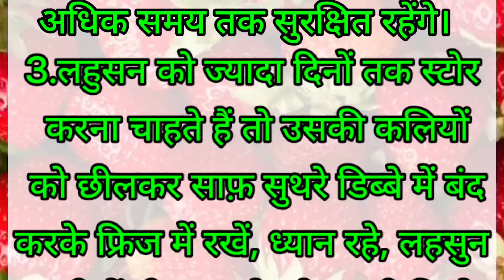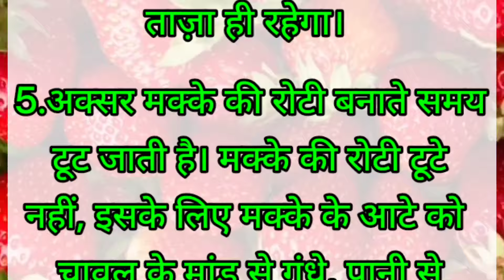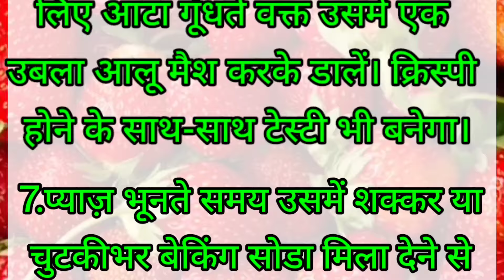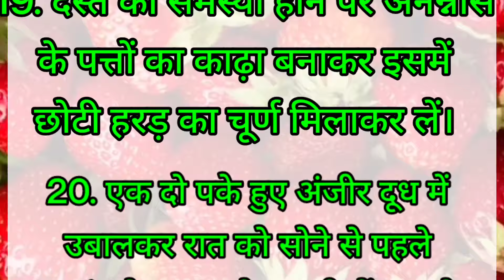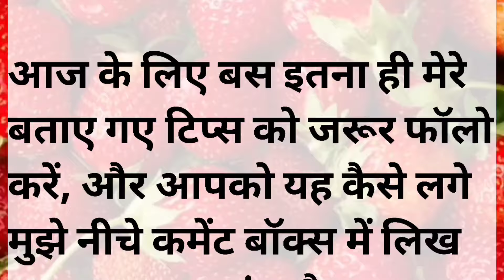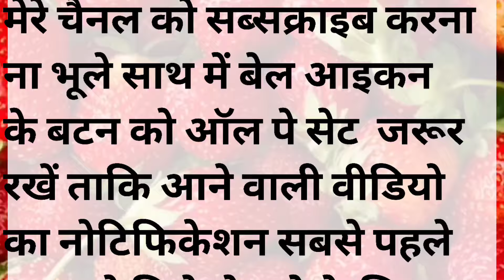हरे धनिये को 10 से 12 दिन तक स्टोर करके कैसे रखें। किचन के 31 बेस्ट टिप्स।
@delicious food recipe Rekha Sangam
31 स्वास्थ्य युक्तियाँhealthtips

health tips
gharelu nuskhe
kitchen tips
viralkitchan hacks
ध्यान रखें योग जरूरी बातें  ऐसे टिप्स आप ना कहीं देखें होंगे और ना कहीं सुने होंगे

@geeta'slovelylifestyle
@MuftiKhan'sVoice

इस वीडियो में बताई गई जानकारी सामान्य जानकारी एवंसूचनाओं पर आधारित है Delicious food recipe Rekha Sangwan Channel इसकी पुष्टि नहीं करता है। इन पर अमल करनेसे पहले डॉक्टर से सलाह जरूर लें।